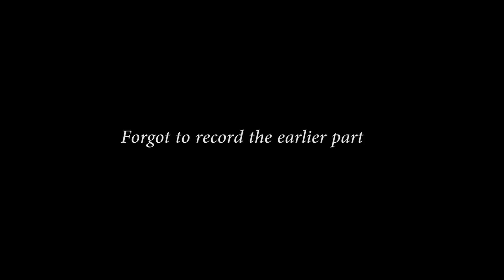DEATH BEFORE DEFEAT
The best offense is a good defense.